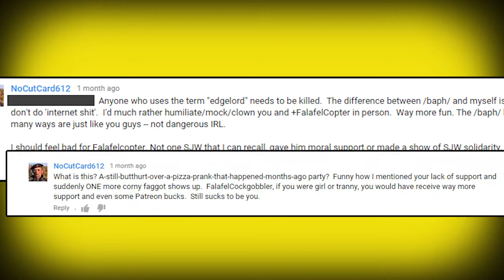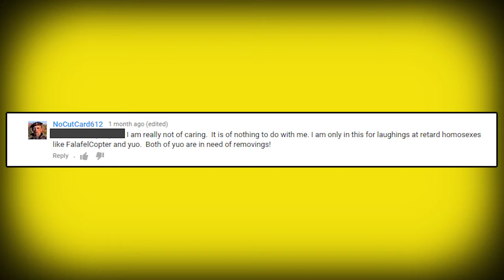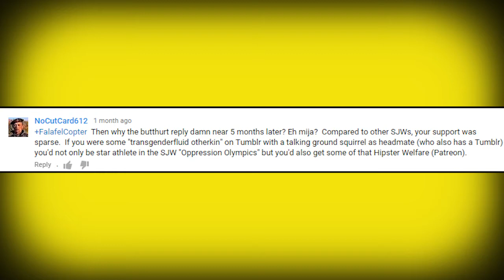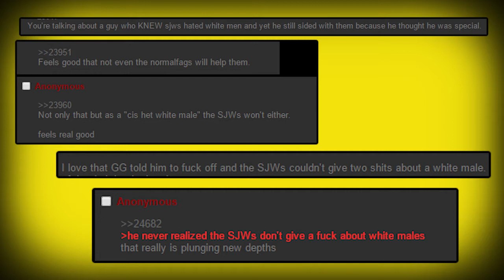Harassment: How much support is justified?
So, several months after I got targeted by Baphomet, there was still one edgelord spouting nonsense in my feed.   However, one aspect of what he was saying got me thinking.

If someone gets harassed, how much support do they "deserve" to be given?  How do you know when you've given enough?   How would a victim know when they haven't gotten enough?

More specifically, did I get less support than I deserved because I appear to be white, straight, and cis because my fellow SJWs are reverse racist and reverse sexist and... cisphobic?  (Is that a word people use?)

Spoilers: No.  Don't be dumb.

All rights to Dark Souls and it's assets go to the awesome people who made it.

Thanks to pateron for hosting my pateron.  I need more in my pateron.   Put it in the pateron right now.